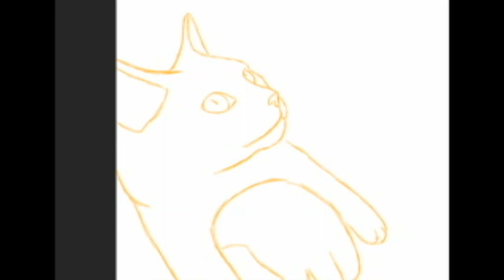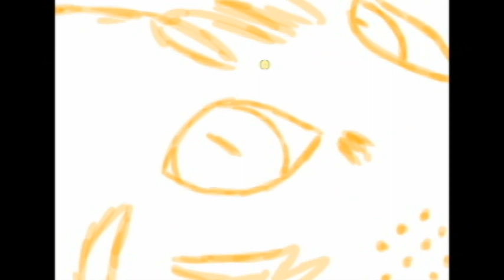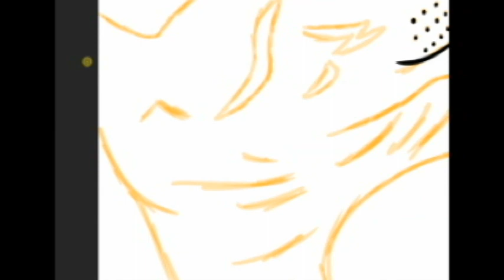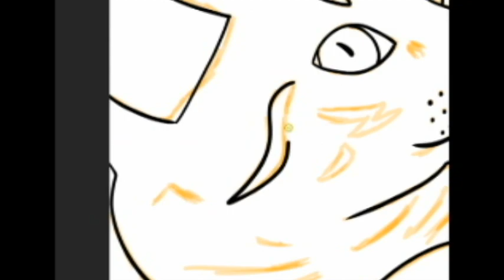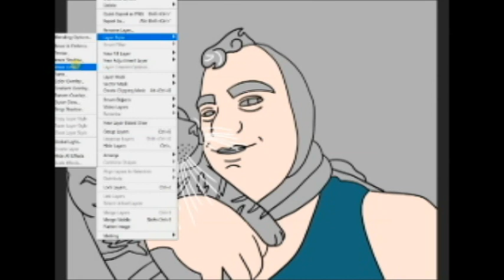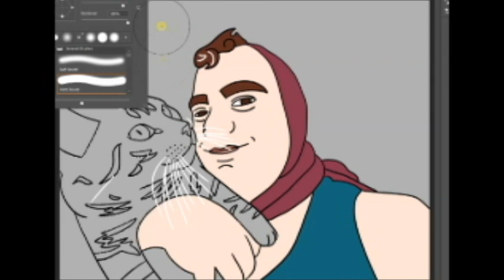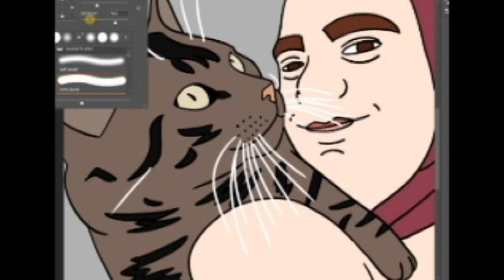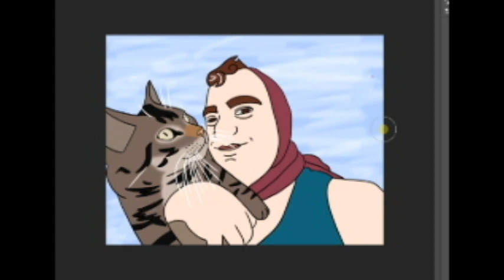Star Trek DS9 80s Synth Flavor - Relaxing Music - calm sleep study - speed painting / drawing